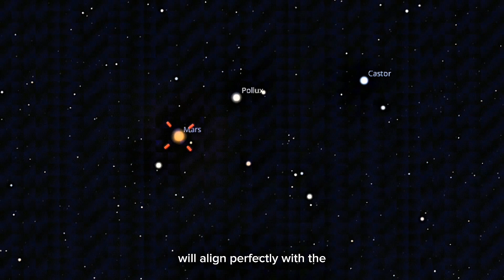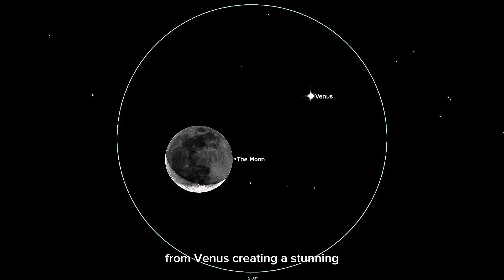Astronomical Events of April 2025 - Meteor Shower, Planetary Alignment & More!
Get ready for a spectacular night sky in April 2025! This month is packed with amazing celestial events you won’t want to miss. From a breathtaking planetary alignment to a mesmerizing meteor shower, there’s something for every stargazer.

On April 1st, a stunning conjunction of the Crescent Moon and the Pleiades will light up the sky. Then, just a few days later, the Moon and Mars will appear close together in Gemini, joined by the bright stars Pollux and Castor. As the month continues, Mars will align with these two stars, creating a dazzling cosmic sight.

The full Pink Moon arrives on April 13th, shining brightly in the night sky. While it won’t actually appear pink, its name comes from the beautiful flowers that bloom during this time of year.

April 17th brings an exciting planetary alignment with Venus, Saturn, Mercury, and Neptune lining up in the early morning sky. If you're in the Southern Hemisphere, you’ll have the best view of this rare event.

On April 21st, Mercury will be at its greatest distance from the Sun in the morning sky, making it easier to spot before sunrise.

One of the biggest highlights of the month is the Lyrid meteor shower, peaking in the early hours of April 22nd. Under dark skies, you could see up to 18 meteors per hour!

Then, on April 24th, Venus will reach its brightest point of the year, shining brilliantly in the pre-dawn sky. A thin crescent Moon will also be nearby, making for a picture-perfect view.

Mark your calendars and get ready to witness these incredible events! Make sure to share your experiences in the comments—what are you most excited to see?